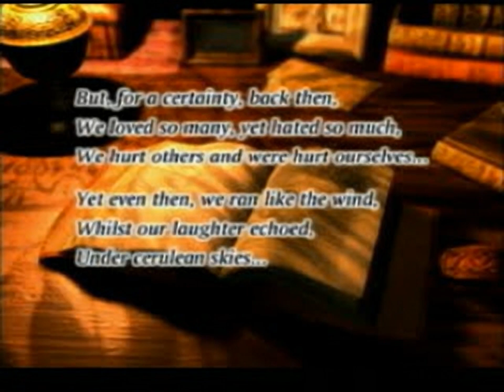Chrono Cross Trailer - for the Playstation 1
Original filename: CHRONO.STR